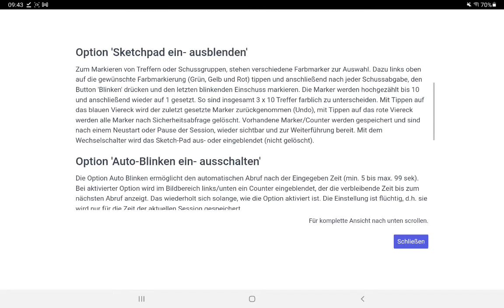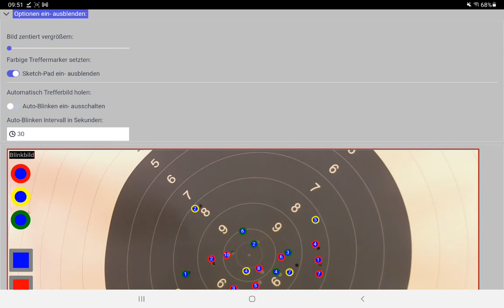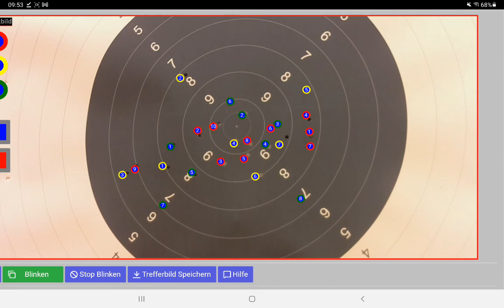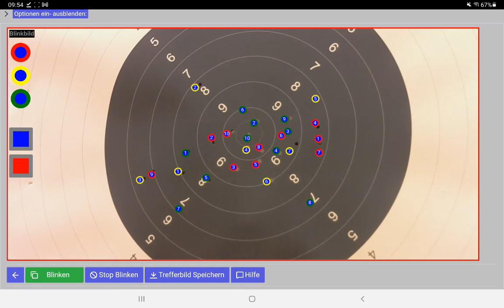11.09.2022 E-Spektiv 300m Test in Trügleben/Th.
Komplette Aufzeichnung einer Session mit Einschießen und 2 x Wertung mit dem Ordonanz Gewehr K31.
Dabei wurden die Treffer mit Blinken gekennzeichnet und mit dem Sketchpad einzeln markiert. So kann an Hand der Counter, die Reihenfolge und durch unterschiedliche Markerfarben, jeder einzelne Schuss genau zugeordnet werden.
Die Software ist wird als WebApp auf einem Samsung Tab 8 und im Chrome Browser ausgeführt.
Die Zielkamera steht ca. 1,8m vor der Zielscheibe und der AP ca. 2m vom Schützentisch entfernt.